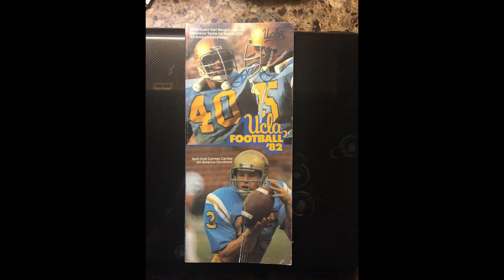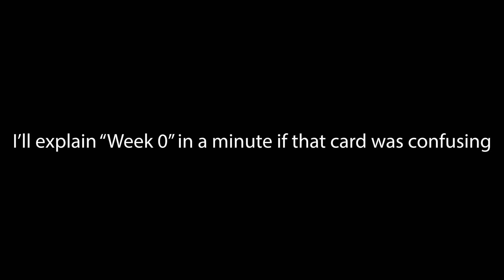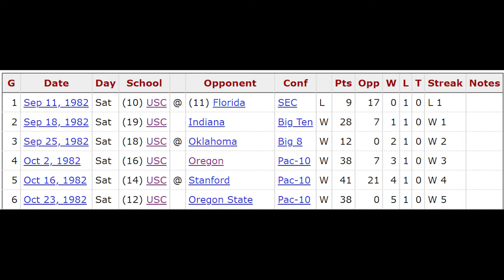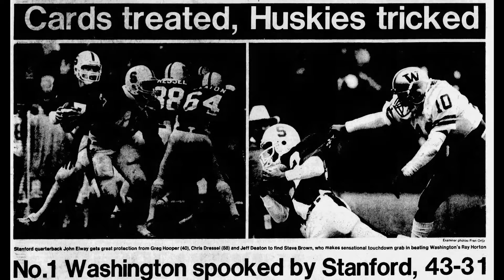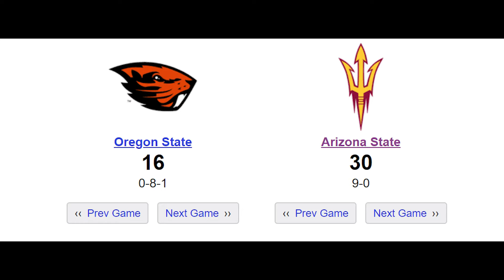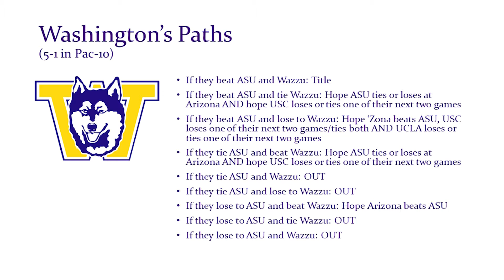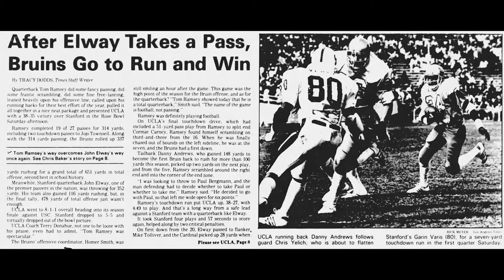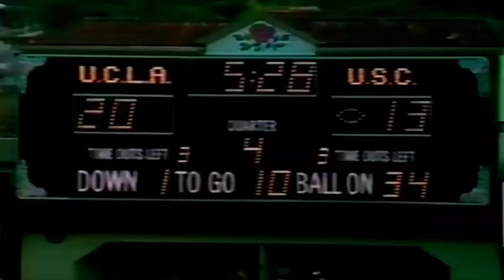Y'all Gotta Hear the Story of: The CRAZIEST Ending to a Conference Title Race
In 1982, Terry Donahue won his first Pac-10 title as head coach in the craziest finish to a season in college football history. You'll understand when you hear about it.
(Live here every Thursday at 9 ET/8 Central)
(Playlist of other stories y'all gotta hear)